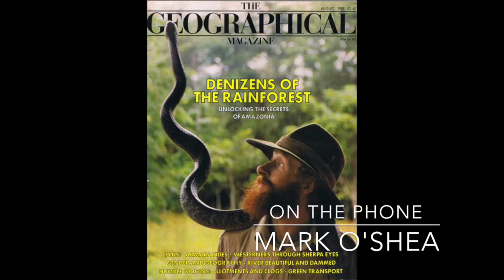Special Guest MARK O'SHEA, A Lifetime in Herpetology